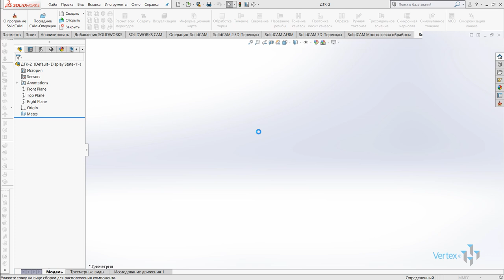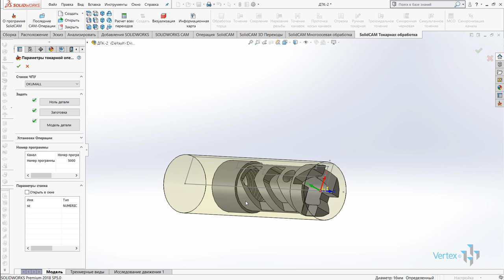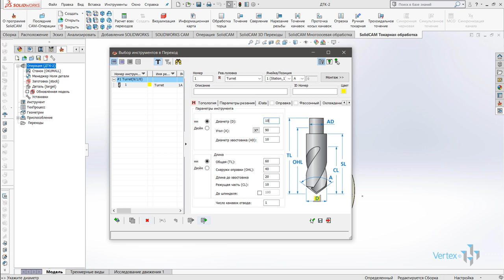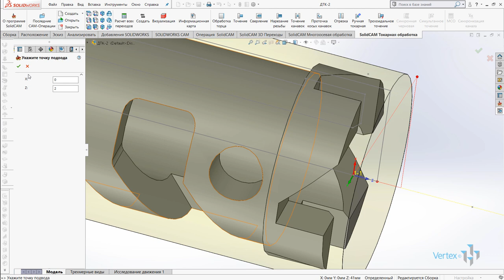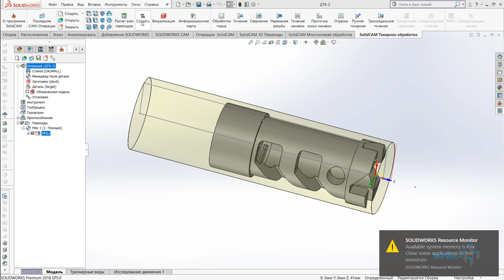CAM операция сверления по оси для токарных станков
Пример работы с операцией сверления по оси для токарных станков. Настройка цикла сверления с выводом инструмента.